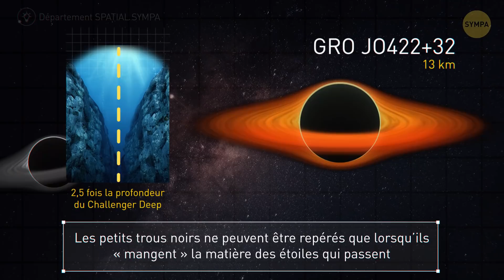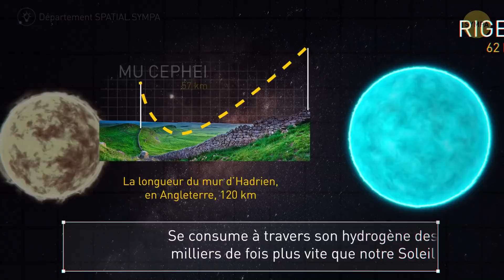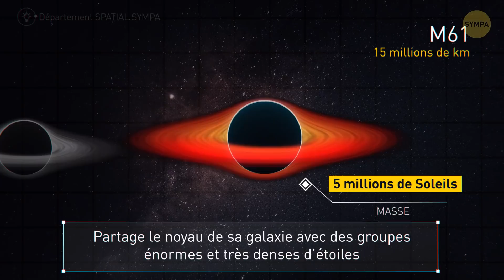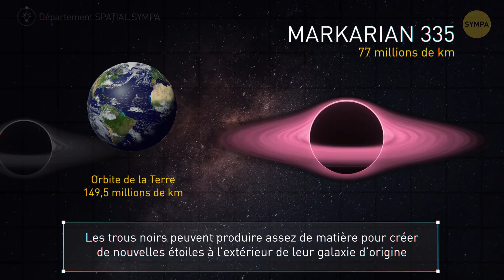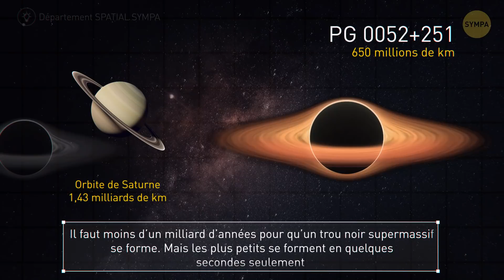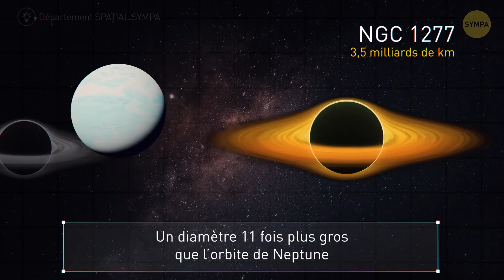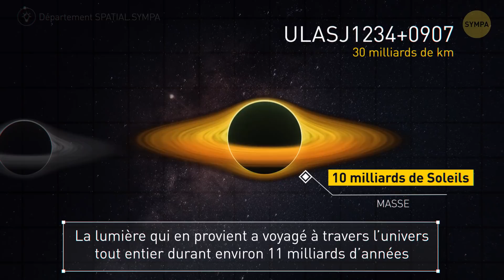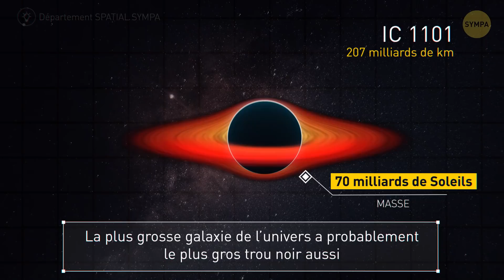TROUS NOIRS (comparaisons)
Il y a plusieurs années, la science fiction ne pouvait pas imaginer l’existence de trous noirs dans l’Univers, et maintenant, leur présence est reconnue par la communauté scientifique. Les trous noirs produisent de l’énergie, si bien que certains scientifiques aimeraient alimenter leurs vaisseaux spatiaux avec. Les trous noirs stellaires super-denses peuvent compresser l’équivalent de plusieurs Soleils dans un espace qui équivaut à la taille d’une métropole. Parfois, les trous noirs “recrachent” des objets de la taille d’une planète à plus de 35 millions de km par heure !
Intéressé ? Et si tu apprenais de nouvelles choses sur les trous noirs et si tu regardais quelle taille ils peuvent avoir ? Eh bien, les scientifiques mesurent les trous noirs avec le rayon de Schwarzschild – la distance entre le point où sa gravité commence et le “trou” lui-même. Notre plus petit trou noir s’étend sur un rayon de 11km. Le numéro 2 mesure presque 13 km. Les petits trous noirs comme celui-ci ne peuvent être repérés que lorsqu’ils « mangent » la matière des étoiles qui passent. Les gros trous noirs peuvent créer suffisamment de matière pour créer de nouvelles étoiles, qui se forment en dehors de leur galaxie natale. Savais-tu que les trous noirs pouvaient être vraiment, vraiment très grands ? ...